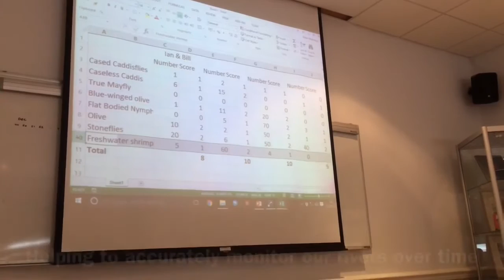Riverfly Training May 2016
Every year an army of volunteers conduct monthly river invertebrate surveys as part of our Riverfly Partnership scheme. These regular surveys help us monitor the health of the Ribble Catchment and better undestand what's living in our local rivers.
This short film shows what's involved in the training as well as how you can take part.